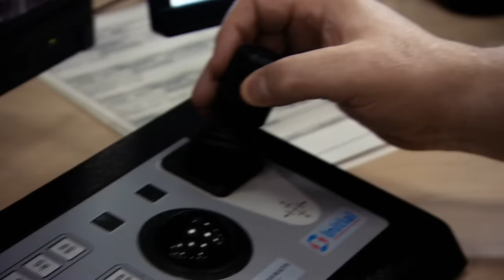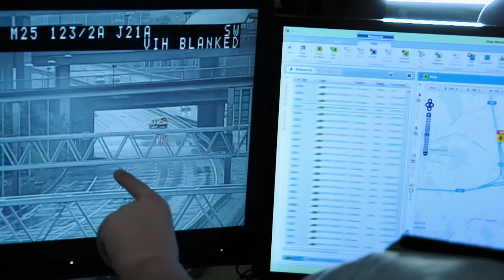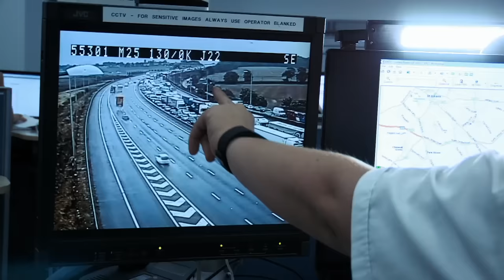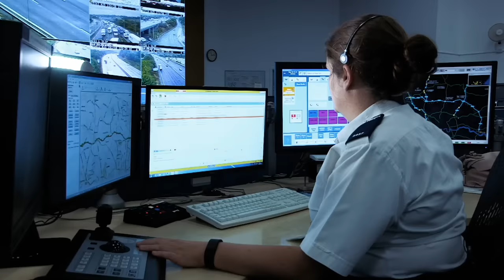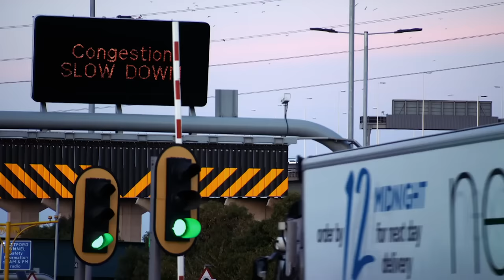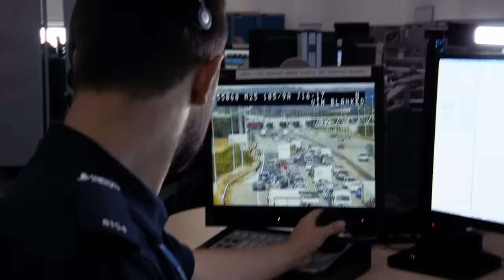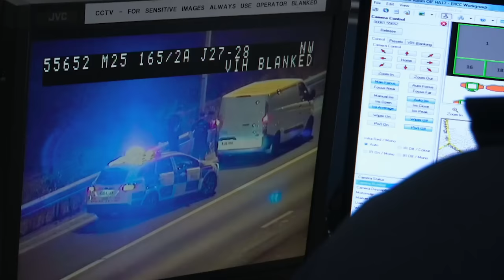Heavy Rain Causes Mayhem On The M25 | Britain's Busiest Motorway E5 | Our Stories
In this episode, heavy rain causes absolute carnage on the M25, Britain's busiest motorway.

Documentary series which goes behind the scenes and on the roads with the characters who work on one of the most famous and busiest motorways in Britain - the M25. The M25 carries over 200,000 high-speed vehicles every day, which can make the motorway unpredictable. A traffic officer working on the M25 has to be ready for anything. Nearly 30 per cent of all traffic collisions on the M25 happen in wet weather. An unexpected thunderstorm has hit the region, dropping two weeks' worth of rain in just three hours. The huge amount of water has caused a flood at junction 21, covering one entire carriageway, meaning that Highways England are forced to shut the motorway. Another unexpected problem is animals. The M25 lies on the edge of London's green belt, and with so much wildlife nearby, traffic officers need to know how to cope. Kevin, Andy and their colleague Simon are sent to learn horse-handling training - and they are not exactly filled with excitement about the prospect.